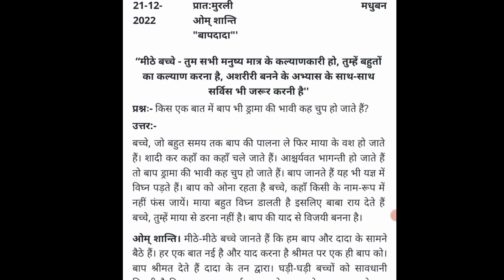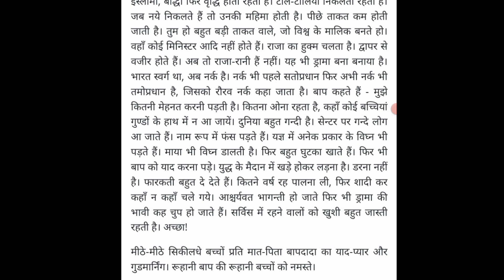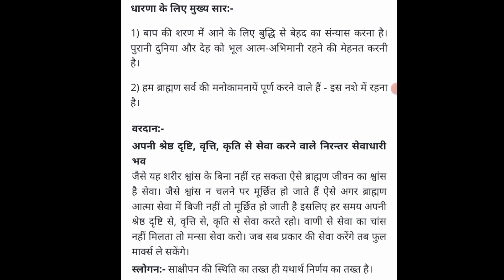aaj ki murli || 21-12-2022 || आज की मुरली